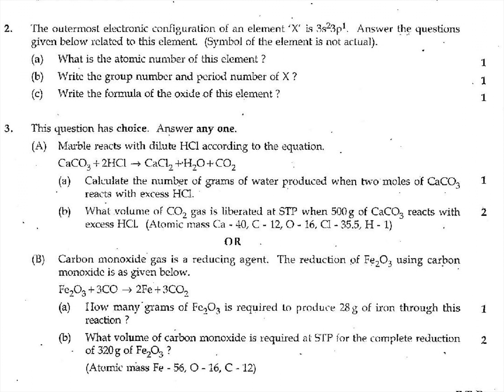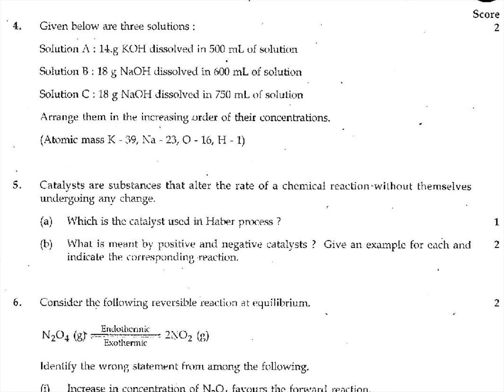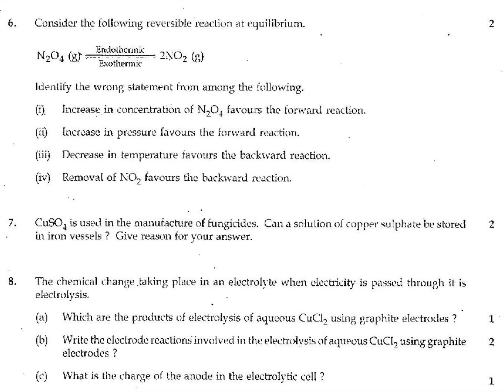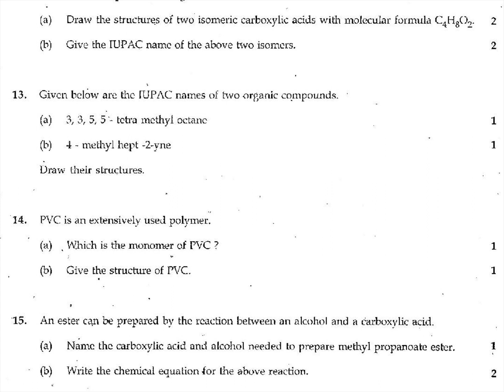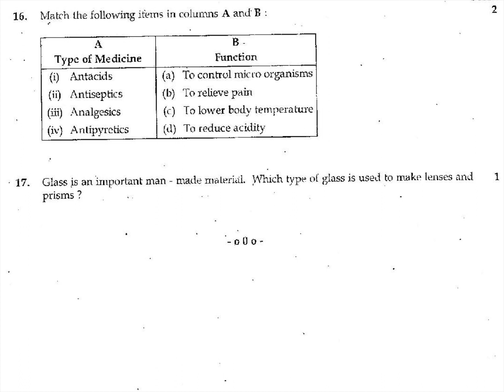CHEMISTRY-ENG MED /KERALA/ CLASS 10 / MODEL EXAM 2017 QUESTION PAPER